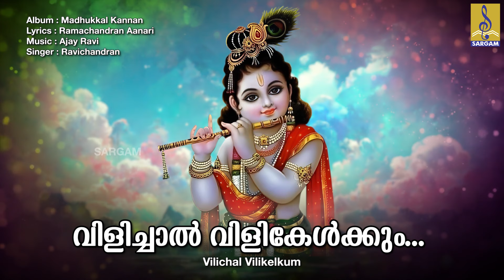വിളിച്ചാൽ വിളികേൾക്കും | Krishna Devotional Song | Hindu Devotional | Madhukkal Kannan | Vilichal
വിളിച്ചാൽ വിളികേൾക്കും | Krishna Devotional Song | Hindu Devotional | Madhukkal Kannan | Vilichal Vilikelkum
Vilichal Vilikelkum is a Krishna Devotional Song from the album Madhukkal Kannan. Lyrics by Ramachandran Aanari, Music by Ajay Ravi and Sung by Ravichandran.